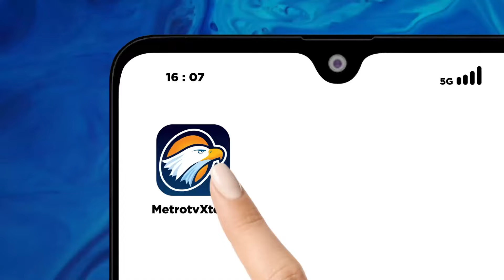Menkeu Enggan Menanggapi soal Isu Mundurnya Dari Kabinet Jokowi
MetroTV, Menteri Keuangan, Sri Mulyani diisukan mundur dari kabinet Indonesia Maju. Menanggapi itu, Menkeu Enggan Menanggapi soal Isu Mundurnya Dari Kabinet Jokowi